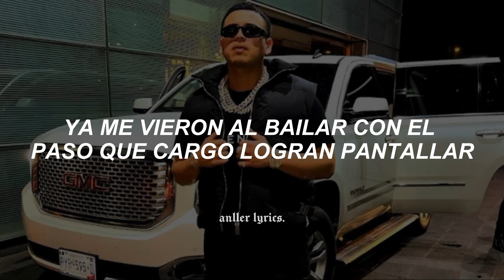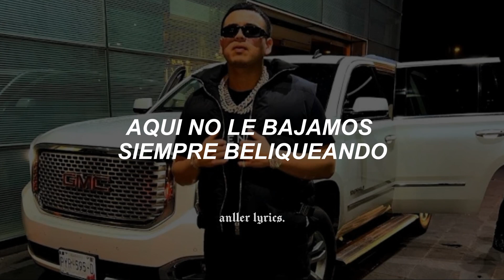Fuerza Regida - Sabor Fresa | mesero traigan champagne [Letra] (Preview)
Video x @anllerglz
sigueme si te gusta mi contenido